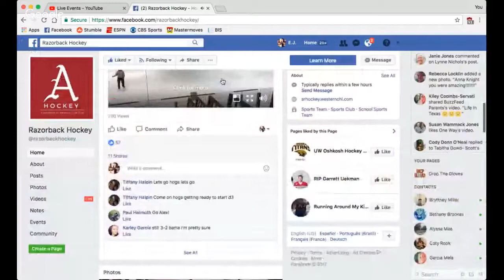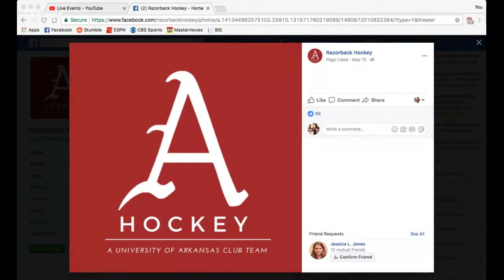Arkansas Hockey Division III vs. RMU-Peoria *AUDIO BROADCAST ONLY*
Full Arkansas Hockey Game Broadcast